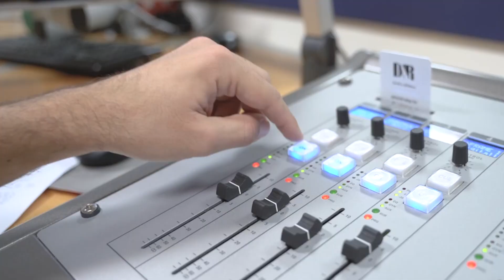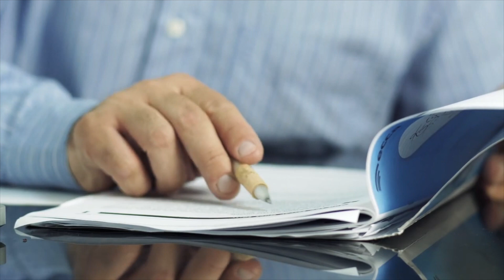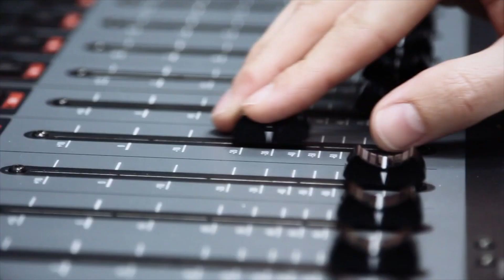VIVA-Rtv | Radio ECCA | Centro de Formación | Murcia